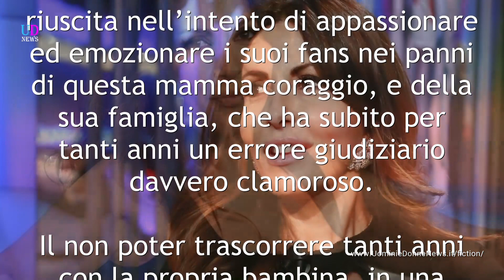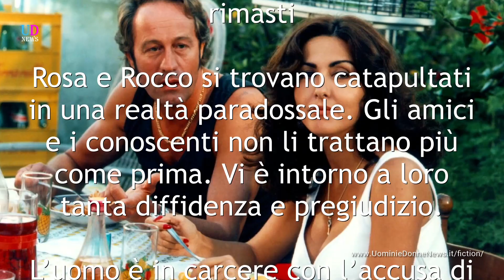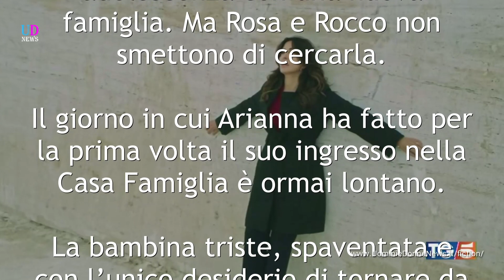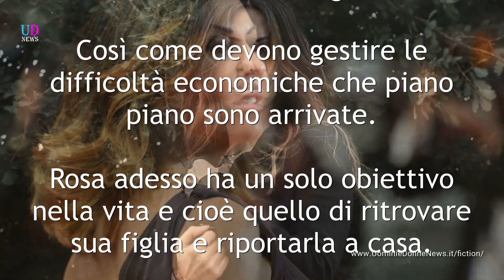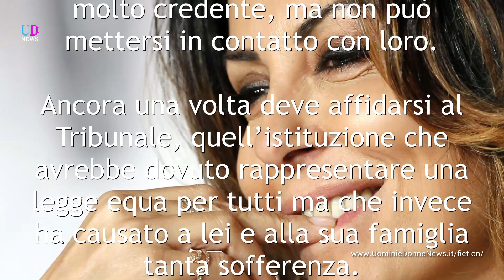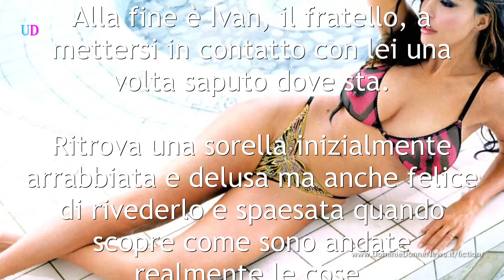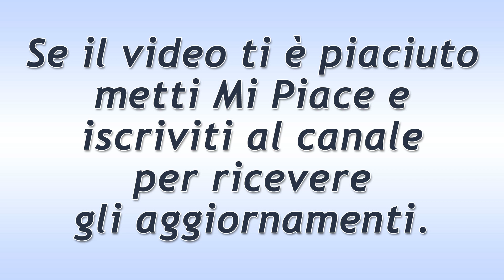L’amore Strappato, Ultima Puntata: La Scelta Difficile di Arianna!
L’amore Strappato, trama ultima puntata: Arianna è ora adolescente e vive con la sua nuova famiglia. Ma quale verità conosce della sua triste storia? Rosa e Rocco continuano le loro ricerche ma la loro vita è diventata sempre più difficile.